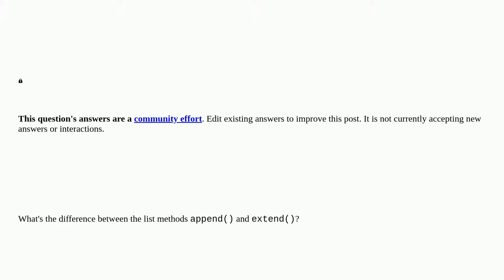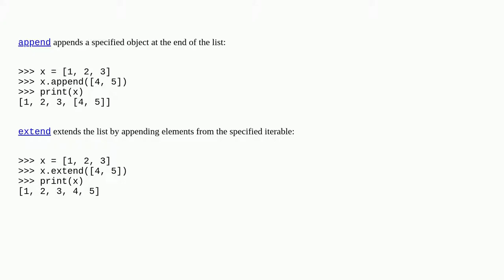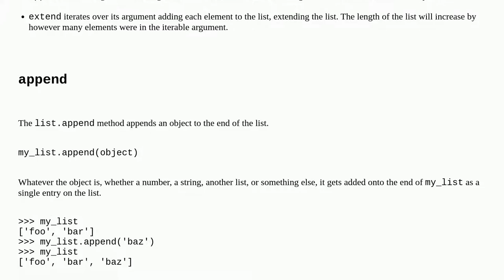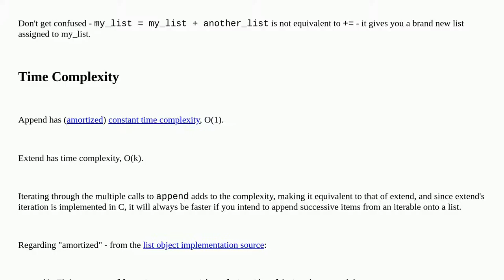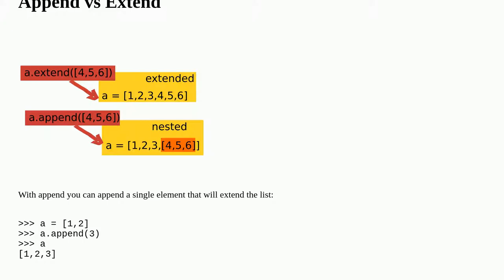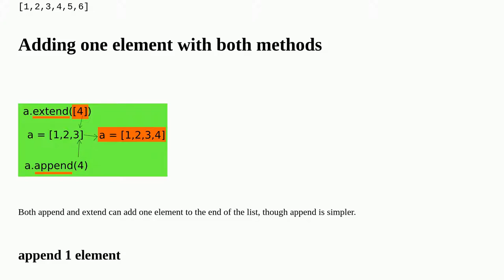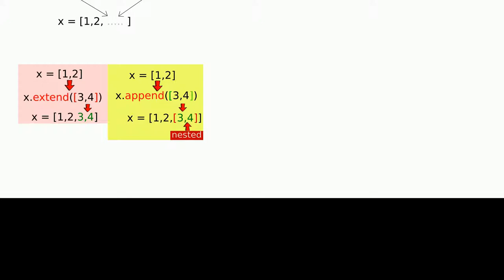What is the difference between Python's list methods append and extend?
A special thanks goes out to the community

  data-structures list append python extend